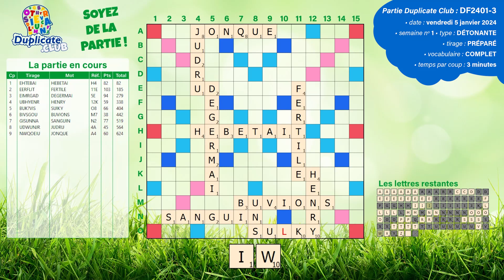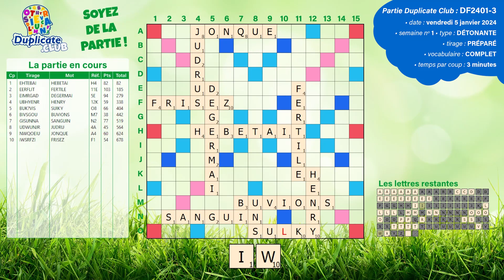💥 Partie DF2401-3 - Scrabble Duplicate - Détonante - 3' - Vocabulaire Complet - Vendredi 05/01/2024